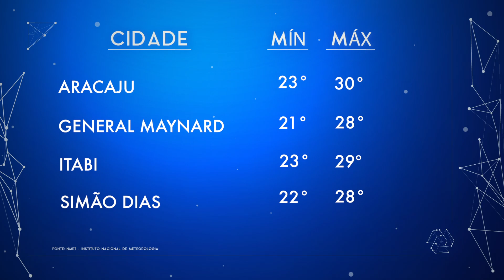Previsão do tempo para o final de semana e a segunda-feira, 13/05/2024